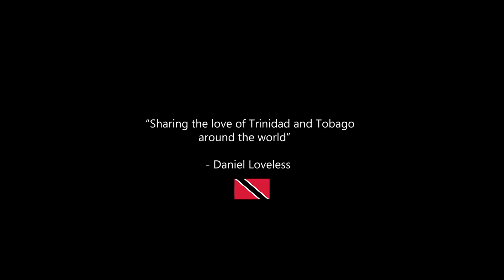TRY NOT TO LAUGH - What Yuh Know - St. Lucia (Castries)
Follow @whatyuhknowtt on Instagram